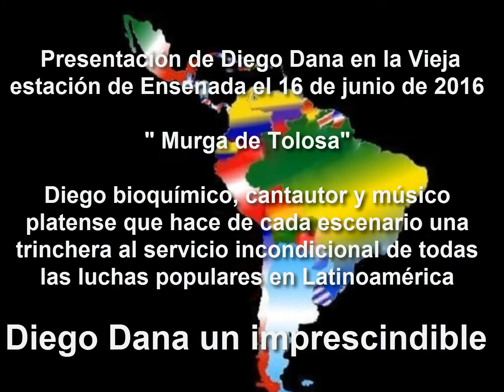Diego Dana "Murga de Tolosa"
Presentación de Diego Dana en la Vieja Estación de Ensenada el 16 de Junio de 2016.

Murga de Tolosa"
Diego, bioquímico, cantautor, y músico platense que hace de cada escenario una trinchera al servicio incondicional de todas las luchas populares.
Diego Dana: un imprescindible